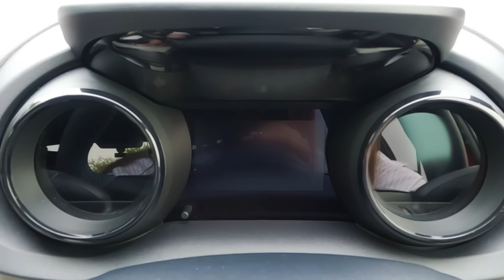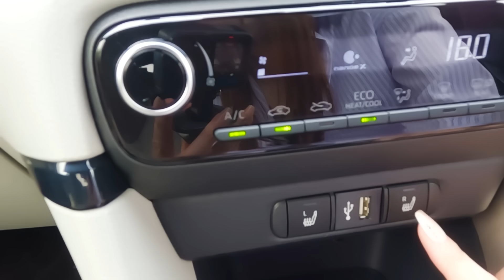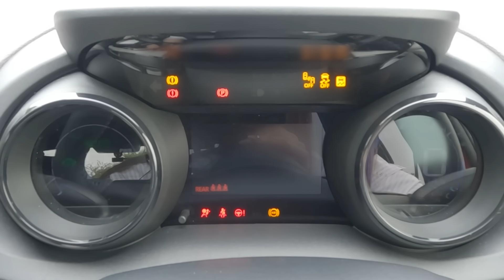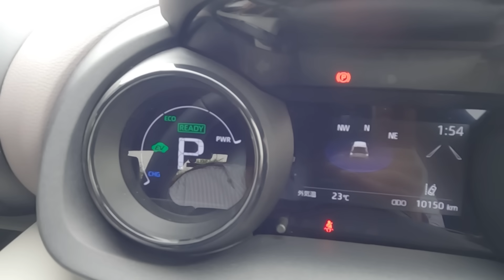【売れているのも納得!!】ヤリスの内装外装を詳しく紹介!!燃費だけじゃない魅力が満載!!3年連続NO.1も納得の完成度!!Toyota YARIS HYBRID Z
本日はトヨタの誇る燃費王者ヤリスの内外装をご紹介です！

ヤリスと言えば…燃費が最強！というイメージが強いですよね♪
35km/L超えだなんて…信じられないくらいです！🙄

そして内外装についてもコンパクトな中にぎゅっとこだわりが感じられ、
使い勝手もとても良く、素敵な一台に仕上がっています。
気になる点もありますが、抑えるところは抑えた潔さもヤリスらしくていいのかななんて思ったりしています。

動画の感想コメントもぜひ書き込んでくださいね♪

【みぃぱーきんぐのおすすめ商品】
 車のナビでYoutubeやネットフリックスなどの動画アプリを使える OTTOCAST PICASOU2！

😳みぃぱーきんぐ 視聴者様限定

🎁衣装などでの応援はコチラから